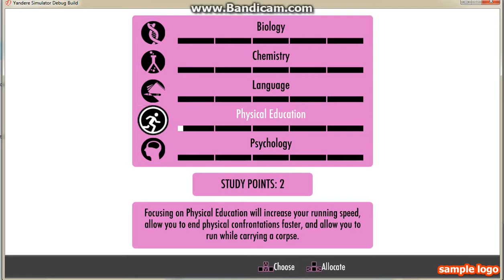Playing Yandere Simulator X3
Hehehe its a new version! I hope you guys enjoy